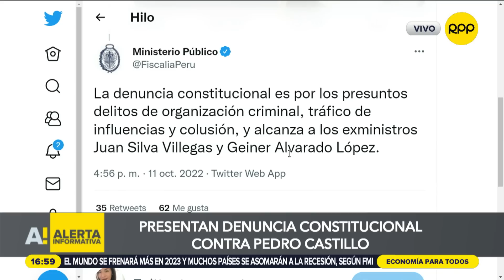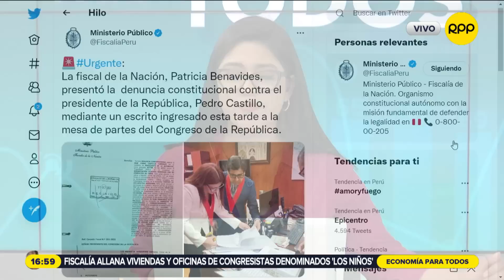Fiscal de la Nación presentó ante el Congreso acusación constitucional contra Pedro Castillo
Desde el Ministerio Público precisaron que esta denuncia contra el presidente Pedro Castillo se da por los presuntos delitos de organización criminal, tráfico de influencias y colusión.